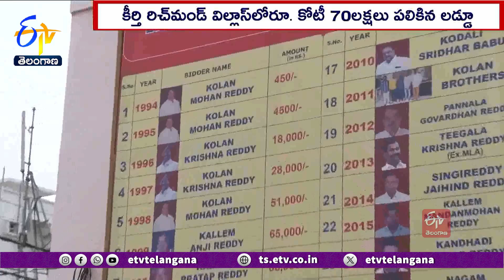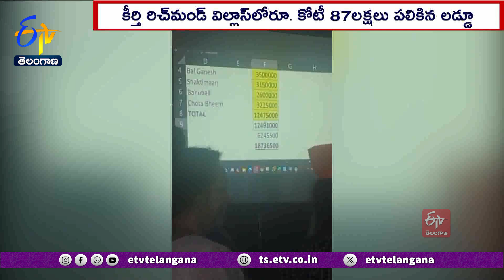Ganesh Laddu Auctioned For Record Rs 1Cr 87 Lakh | Keerthi Richmond Villas | గణేశ్ లడ్డూ వేలం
గణేశ్ లడ్డూలు వేలం పాటలో మరోసారి...రికార్డు స్థాయి ధరలు పలికాయి. తెలుగు రాష్ట్రాల్లో ప్రసిద్ధి పొందిన బాలాపూర్ లడ్డూ మరోసారి...అధిక ధర కైవసం చేసుకుంది. 30లక్షల వెయ్యి రూపాయలకు.. స్థానికుడైన కొలను శంకర్ రెడ్డి...లడ్డూను దక్కించుకున్నాడు. బండ్లగూడ జాగీర్ "కీర్తి రిచ్ మండ్ విల్లాస్"లో లడ్డూ...కోటీ 87లక్షల రూపాయలు పలికి...రికార్డులు తిరగరాసింది. మరికొన్ని ప్రాంతాల్లోనూ స్వామి ప్రసాదానికి లక్షల్లో ధర పలికింది